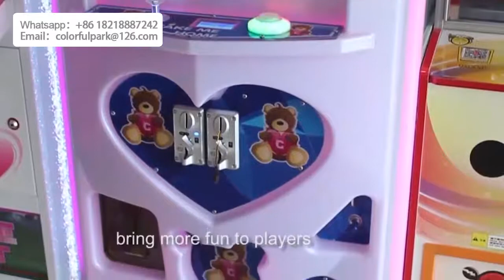colorful park Take Me Home toy crane machine coin operated machine